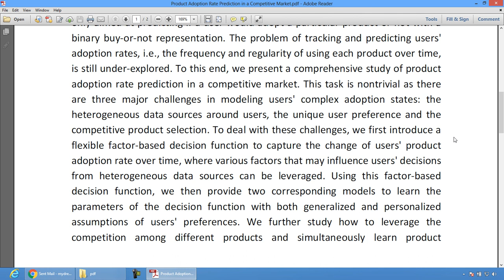Product Adoption Rate Prediction in a Competitive Market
* Complete Source Code
 * Complete Documentation
 * Complete Presentation Slides
 * Flow Diagram
 * Database File
 * Screenshots
 * Execution Procedure
 * Readme File
 * Video Tutorials
 * Supporting Softwares

Support Specialization
 * 24/7 Support
 * Ticketing System
 * Voice Conference
 * Video On Demand
 * Remote Connectivity
 * Document Customization